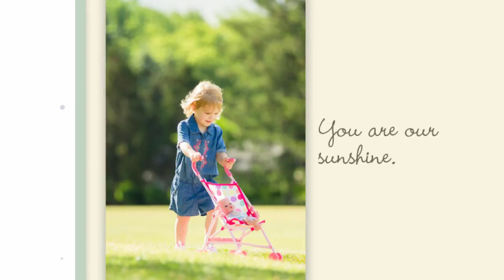Marlowe Emily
What an honor to photograph sweet Marlowe--a loving, intelligent, beautiful miracle girl.